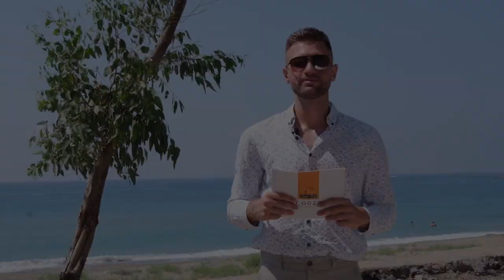New complex from BY GUZEL company at Türkler region of ALANYA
Located in Turkler, Alanya this complex will be built on a hill that is just 200m away from the sea and it will provide its residents with amazing panoramic sea and mountain views.
It is a place where you will enjoy all the beauty that nature is giving. Surrounded by sea and mountains, near the complex there will also be new shopping malls, restaurants, and markets. Speaking about transportation: It is only 45 minutes from ALANYA’S– GAZIPASA airport, 100 km from ANTALYA airport, and only 15 min away from the CENTER OF ALANYA.
The complex consists of 9 blocks with 3 floors and 165 apartments, designed to appeal to everyone's needs and tastes, on a 15.350 m2 hill ground land. Types of flats in our project are; 1+1, 2+1, 3+1 garden and roof duplexes, and 2+1 garden and roof duplexes. Some of the apartments will even have their own garden and pools.
The location and complex itself offer many possibilities for your comfort. It promises you full fun and healthy life with its social facilities. Gym, Health, and SPA Center, Restaurant, Game room, Cinema hall, Tennis court, Children's club, 2 Olympic size swimming pools, children's pools, BBQ areas, Amphitheater, 12.000 m2 landscaped green area, Fire swimming pools, outdoor television, jacuzzis in the outdoor pool, relax pool – all of this and more just for you and your family.
Our project will be completed in 1st class quality not only in terms of architectural and social facilities but also in terms of material and construction quality. The exterior will be completely weather and sound-isolated. Our apartments have a view of the Mediterranean Sea, the port, and the Taurus mountains.
By designing common areas such as gardens and social facilities to be on different levels in the plot, the residents of the site will have more privacy.
State-of-the-art technology will be used in our apartments and throughout the site. The fiber internet and security system will be built by private companies and integrated into the smart home system. You will find many thoughtful details such as systems with face recognition or ultra-quiet elevators that you can call from inside your apartment.
Our complex residents will also have the right to use a private beach that can be accessed by an underpass. The beaches of our region are famous for being the best in the whole city of Alanya.
✅BUSINESS DEVELOPER & CONSULTANT ✅

⚜️By Guzel⚜️
♦ New project ♦
Türkler 2022
Having a house with a view of nature in Türkler
Apartment with sea view for sale in Türkler
Turkish apartment with sea view
Apartment with sea view for sale in Turkey
Buying an apartment by the sea in Alanya
How to buy a house by the sea in Turkey?
How to buy an apartment in Turkey?
How to buy a villa in Turkey?
How to buy property in Turkey?
How to buy an apartment in Alanya?
How to buy a house in Alanya?
Apartment in prebuilt
Apartment in prebuilt
Holidays in prebuilt
Apartment by the sea Türkler
Real estate in Türkler
Türkler  view
Real estate in Alanya
Buying an apartment in Alanya
Real estate in Oba
Apartment in Oba
Buying an apartment in Oba
Buy real estate in Alanya
How to buy property in Oba?
Landscape in Alanya
Apartment by the sea
Holidays in Alanya
Apartment in Alanya
Life in Avsalar
Alanya 2022
Avsalar 2022
Turkey 2022
Türkler 2022
Avsalar 2022
Real estate in Turkey 2022
Turkish real estate
Turkish real estate
Property price in Turkey
Apartment in Avsalar
Apartment in Avsalar
Apartment in Alanya
Apartment in Alanya
Turkey, Alanya
Alanya apartment
Alanya Real Estate
⚜️By Guzel⚜️
Move to Turkey
Life in Turkey
Turkey, Alanya
Family at sea
Real estate in Turkey
Alanya apartment
Buying an apartment in Turkey
Alanya Real Estate
Turkish apartment
Turkish apartments for sale
View of Avsalar Sea
Apartment in Alanya
Alanya Real Estate
Turkey, Alanya
Alanya apartment
Alanya Real Estate
Move to Turkey
Life in Turkey
Turkey, Alanya
Family at sea
Apartment Turkey Alanya
Alanya apartment
Holidays in Alanya
Move to Turkey
Apartment in Alanya
Family at sea
Apartment in Alanya
Holidays in Alanya
Selling a villa in Turkey
Apartments in Turkey
Turkey, Alanya
Alanya apartment
Alanya Real Estate
Holidays in Alanya
Holidays in Alanya
Life in Turkey
Turkey, Alanya
Family at sea
Apartment Turkey Alanya
Alanya apartment
Apartment in Alanya
Apartment in Alanya
Alanya Real Estate
Alanya 2022
Life in Turkey
Holidays in Alanya
Villa in Alanya
Real estate investment
Real estate in Alanya, Turkey
Villa real estate in Turkey
Turkish real estate
Turkish real estate
Avsalar 2022
⚜️By Guzel⚜️